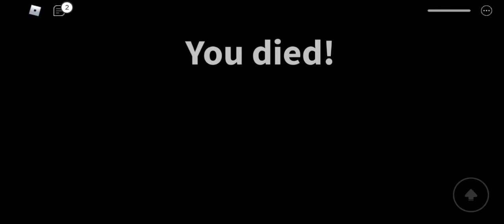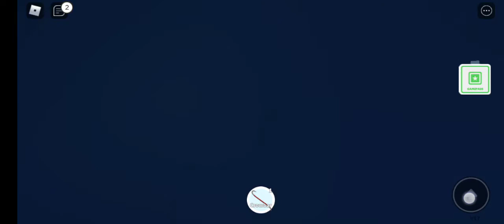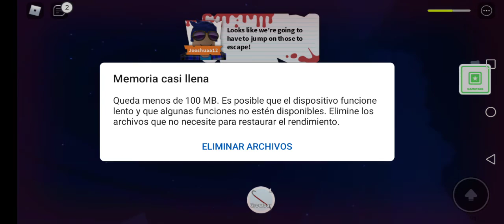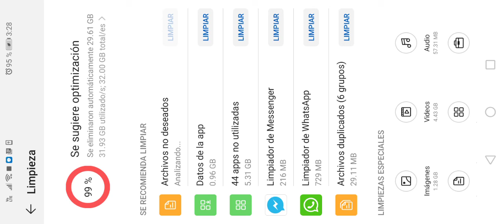Los Zombis Me Quieren Comer Nooo | Field Trip Z ROCKET... | Jugando Roblox En Español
Soy una niña super fuerte y pigy zombie me quieren comer los eliminaré amigos.